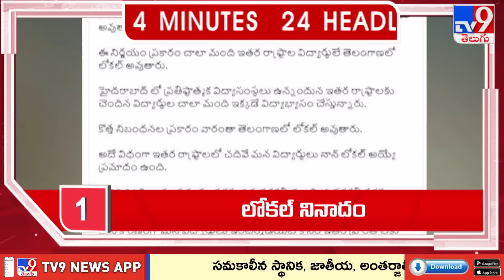4 Minutes 24 Headlines - TV9